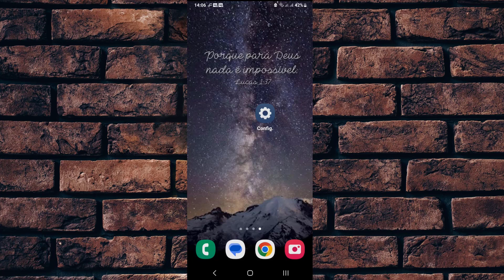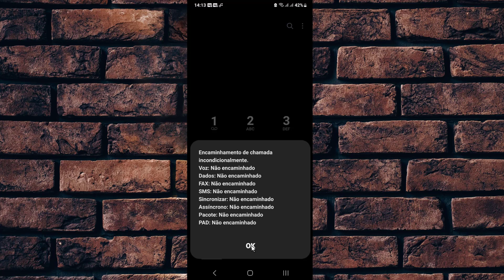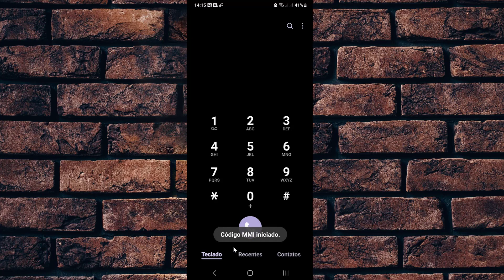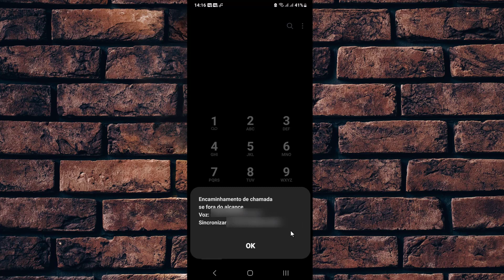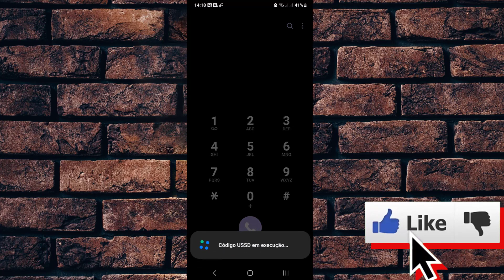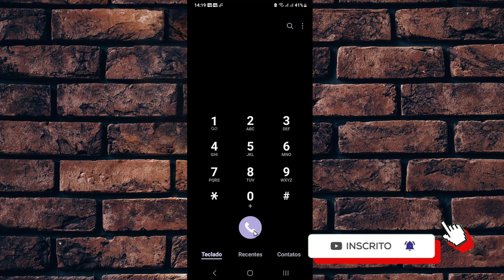COMO VER SE O CELULAR ESTA SENDO VIGIADO.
COMPARTILHE
ISSO VAI AJUDAR O CANAL A MELHORAR OS CONTEÚDOS

MUITO OBRIGADO FÉ EM DEUS.